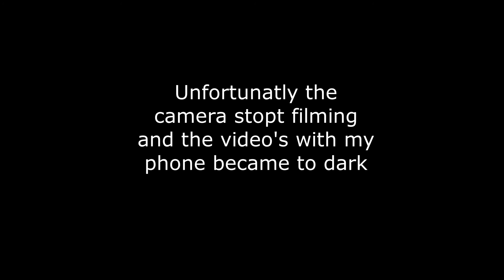A Trail Ride In Toscane, bij 'Cavallo Avvenura' . Mooiste buitenrit tot nu toe !!!!!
Op een vrijdag avond 31/7 hebben we een trail ride gedaan in het prachtige Toscane Italie, bij cavalla avventura.

Deze rit is voor alle niveau's van beginner tot gevorderd, al moet je wel een beetje lef hebben want de heuvels zijn vrij stijl en je gaat van stijl omhoog naar stijl naar beneden. maar zeker aan te raden!

Ben je benieuwd, waar we deze rit gemaakt hebben ? check dan even deze link:

in de toekomst staan nog meer ritten gepland dus ben je benieuwd naar meer mooie trail rides abboneer dan op mijn kanaal.